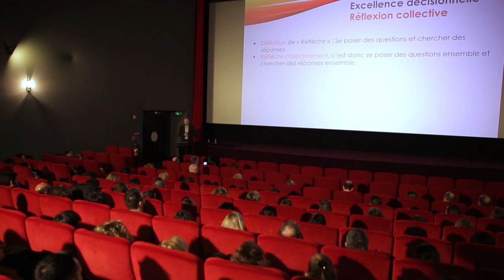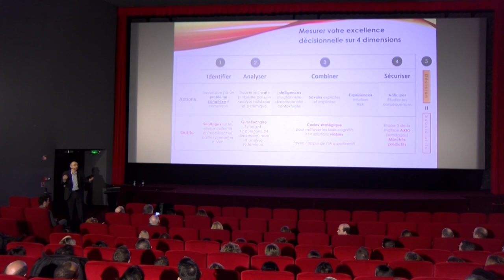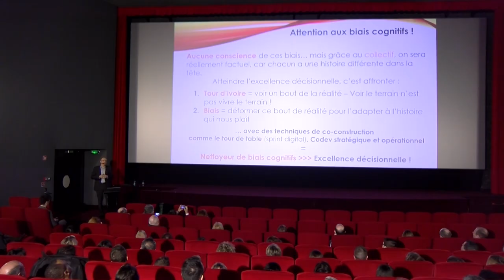"L’intelligence collective au service de l’excellence décisionnelle" - Olivier Zara chez INNOTHERA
Le groupe INNOTHERA, ETI familiale de santé, indépendante et centenaire, accueillait le 10 mars 2020 Olivier Zara, auteur, blogueur et consultant en management, pour une conférence sur le thème "L’intelligence collective au service de l’excellence décisionnelle".

INNOTHERA développe, fabrique en France et commercialise dans le monde des médicaments et des dispositifs médicaux. Spécialisée depuis plus d'un siècle dans le traitement des pathologies du quotidien, notamment l'insuffisance veineuse (jambes lourdes, varices, phlébites etc), INNOTHERA s'engage depuis de nombreuses années en faveur du Made in France, comme en témoigne l'obtention du label Origine France Garantie pour ses gammes de textiles médicaux produites à Nomexy (Vosges).

L'innovation est au cœur des préoccupations d'INNOTHERA, dans l'optique d'améliorer la santé de chacun au quotidien et faciliter l'observance des traitements thérapeutiques.